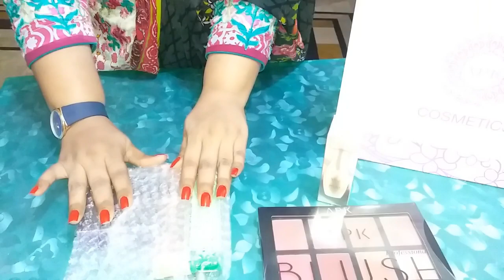APK ONE BRAND MAKEUP UNBOXING || FIRST IMPRESSION IN URDU/HINDI||SA/VLOGS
HI GIRLS
APK  COSMATICS
APK SUMMER DEAL 6
APK SOFT MATT LIPSTICK & MATT LIQUID LIPSTICK RS: 280
APK BB CREAM NATURAL COVERAGE SPF 15 SHADE NO 01 RS:500